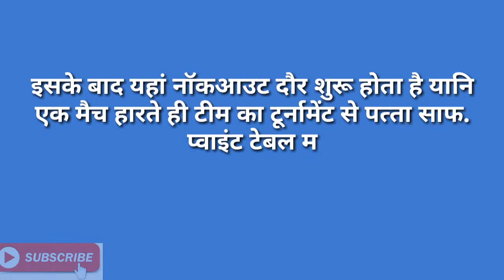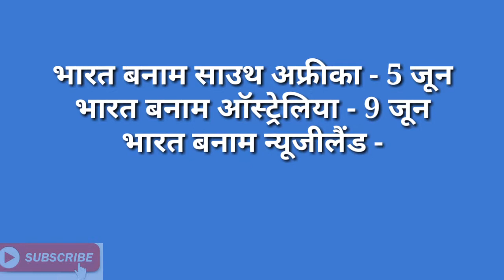World Cricket Championship 2019 || WCC 2019 || WCC 2019 ENGLAND & WALES